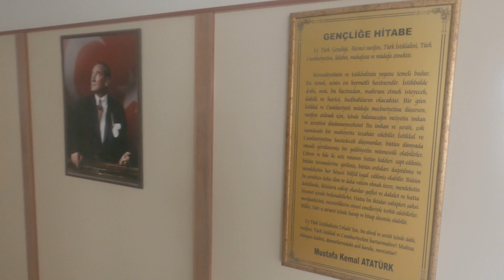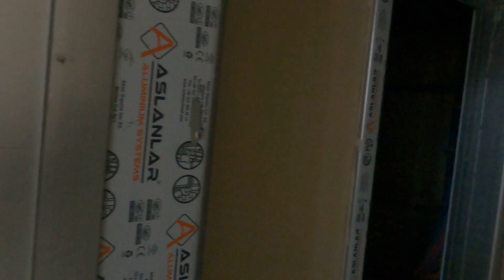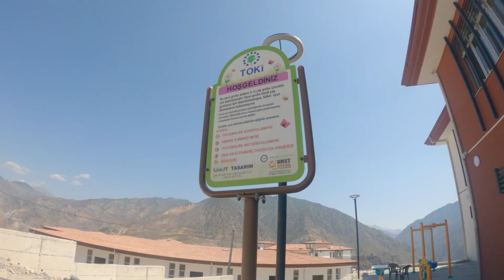Yusufeli Yerleşimde Okullarda Son Durum ! Bu Sene Taşınma Olacak mı ! Çalışanlar Ne Diyor !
Yusufeli yeni yerleşim yerinde ki okulların son durumu. Bu sene gecikmeli de olsa eğitim öğretim yeni okullarda başlayabilir mi. Yeni okulların eskikleri nelerdir. Yeni Yusufelinin en son hali ne durumda. Hepsini bu videoda bulabilirsiniz keyifli seyirler.

Merhaba ben Şehzade Taşçı. Yıllarca süren okul iş döngüsünden zaman ayıramadığım hayallerime kendi memleketiminde sular altında kalacak olmasından dolayı artık başlamaya karar verdim. Öncelikle kendi ülkemin sınırlarında keşfedilmemiş yerleri sizlerle beraber gezmek anılar biriktirmek istiyorum. Daha sonrasında asıl hayalim olan dünya ülkelerini gezip size burada ilham kaynağı olmak istiyorum.